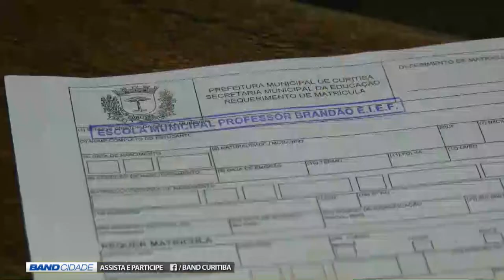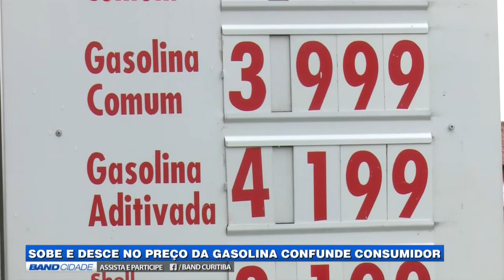(21/12) Assista ao Band Cidade 1ª edição desta Quinta-feira | TV BAND